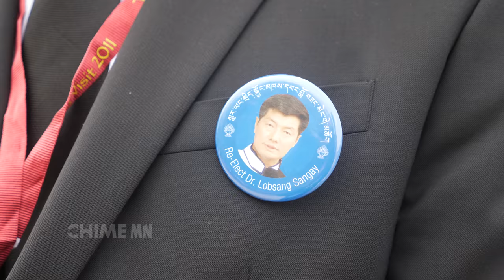Sikyong Dr. Lobsang Sangay Visits Tibetan Community in Minnesota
Sikyong Dr. Lobsang Sangay Visits Tibetan Community in Minnesota. TAFM..Hosted by TAFM.